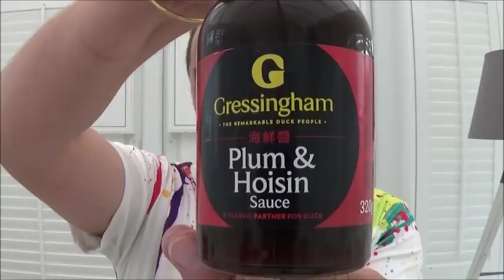Hot + Spicy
Crispy Duck Pancakes - and a shout out thank you.